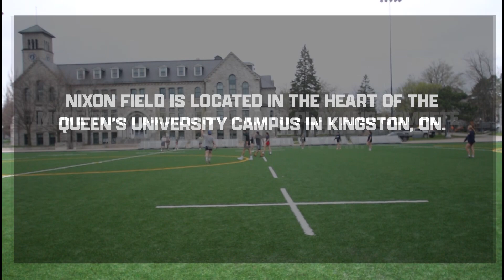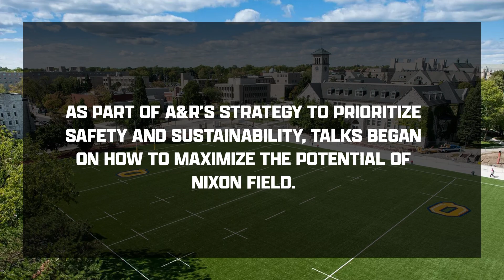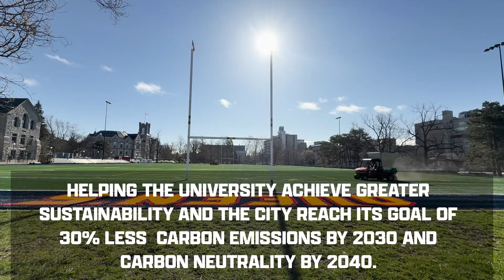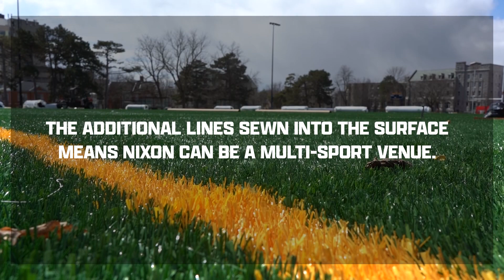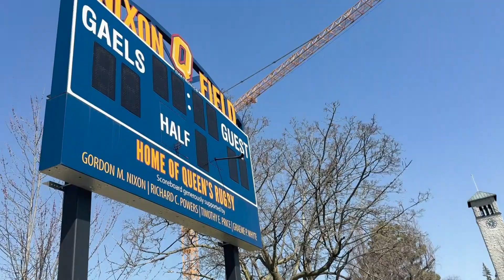Learn about the new Nixon Field installation at Queen's University.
KINGSTON, Ont. (May 26, 2025) – Queen’s University and Athletics & Recreation proudly marked the official reopening of Nixon Field on Monday with a ribbon-cutting ceremony, celebrating the installation of a leading sustainable playing surface.
With the installation of carbon-sequestering turf, the revitalized field will function like an “invisible forest,” capturing carbon from the atmosphere at a rate equivalent to more than 11-acres of trees.
This innovative upgrade marks Queen’s as the first post-secondary institute in North America to capitalize on environmental technologies to promote carbon sequestration via turf replacement with project partners Canadian Wollastonite and FieldTurf.
“Creating a space where students and student-athletes can perform and excel, while aligning with the key environmental objectives and sustainability goals of both the University and the City of Kingston, was truly a win-win,” said Linda Melnick, Executive Director, Athletics & Recreation.
“I’m thrilled about this project. As one of the first institutions in North America to capitalize on this technology, it reinforces our leadership in making meaningful changes to physical spaces, changes that deliver broad and lasting impact.”
“More than 14,000 students play and compete each year on Nixon Field,” said Corinna Fitzgerald, Acting Vice-Provost and Dean of Student Affairs.
“Nixon Field is also a space that provides opportunities for broader community members and teams, as part of Queen’s support of community youth sport partnerships and broader partnerships with Provincial and National Sport Organizations.
“Queen’s Students Affairs is dedicated to supporting student health and wellbeing, inclusive spaces, and community-building. Sport and recreation advances all of these goals – and this revitalized turf field supports the vibrant and enriching student experience that makes Queen’s so special.”
Carbon sequestering will occur on Nixon Field through a process called Enhanced Rock Weathering (ERW). Carbon reducing minerals such as wollastonite, a calcium silicate, can be mined and processed into a fine powered to maximize it’s surface area, which speeds up carbon sequestration process.
During the field resurfacing, the wollastonite powder was added to the infill beneath the new turf. The field is now expected to sequester the carbon equivalent of 165 tree seedlings grown over ten years, or approximately 11.7 acres of forest annually.
“[Wollastonite] absorbs CO2 naturally as it sits out in the environment. By breaking it down, we speed up the amount of CO2 the mineral can absorb. This is a positive thing because it takes it into a solid form that we can then manage,” said Warren Mabee, Director, Queen’s Institute for Energy and Environmental Policy.
“This is long-term sequestration of carbon. When you start to think about all the different places where you could use this kind of technology, there’s huge promise to helping us address climate change.
The wollastonite is mined locally, through Canadian Wollastonite, located 35km from the field on the northeastern edge of Kingston, in Seeley’s Bay.
The new surface also comes with improved underpadding to help with concussion and injury prevention.
Nixon Field's revitalization aligns with several strategic institutional goals, including research impact, student education, and global engagement.
About Nixon Field
A premier facility in the heart of campus, Nixon Field provides wellbeing and competitive sport opportunities for over 14,000 recreational participants, varsity athletes, and Kingston community sports groups annually.
Originally known as Kingston Field, Nixon Field was renamed in 2012 following a generous donation from Queen’s alumni and former Royal Bank of Canada CEO, Gordon Nixon (Com’79) and his wife, Janet Nixon (Com’80).
About Canadian Wollastonite

Canadian Wollastonite is a local Kingston area mining company that is a leader in research in the effects of Wollastonite and developing environmentally conscious solutions for a modern world.

About FieldTurf

FieldTurf is a world leader in artificial turf with advanced technologies that service over 25,000 installations worldwide including many Canadian University Institutions (e.g. Queen's).